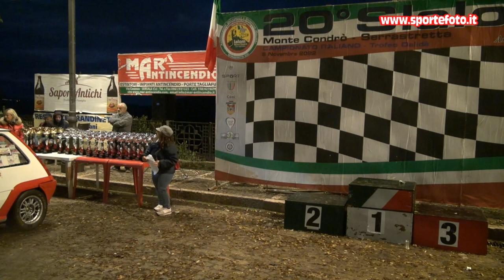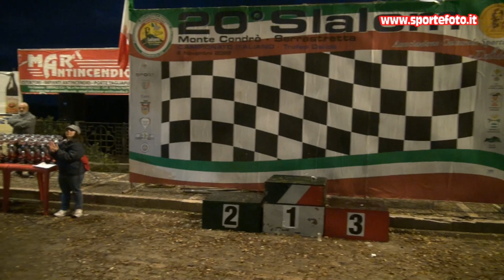Gianfranco Grandinetti - 20` Slalom Monte Condro` Serrastretta (CZ) 06-11-22